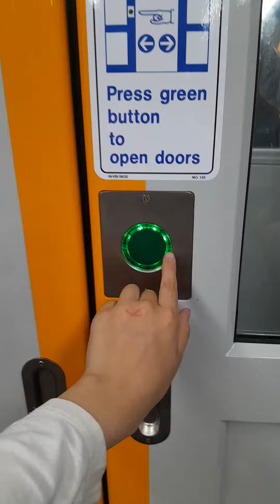I did not record this video